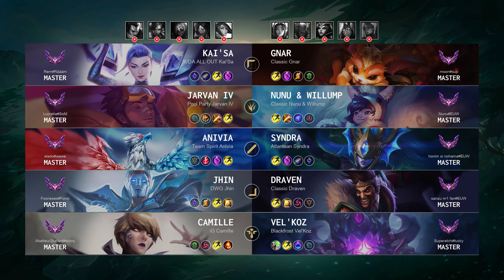Camille Support vs Vel'Koz: Vision Controller - EUW Master Patch 14.18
Camille Support played by "Abatteur2kafard@soloq", EUWMaster 528 LP

- Queue: Ranked Solo/Duo
- Skin: iG Camille
- Primary Rune: Hail of Blades

Timeline:
00:00 Ban & Pick
00:15 Runes & Abilities
00:57 Team FIGHT
01:25 Gameplay
02:39 Team FIGHT
04:03 Gameplay
07:27 Team FIGHT
07:58 Get a SOLO KILL
08:29 Gameplay
09:44 Team FIGHT
10:12 Gameplay
10:41 Team FIGHT
12:24 Gameplay
12:47 Team FIGHT
14:18 Gameplay
14:38 Team FIGHT
15:06 Gameplay
15:37 Team FIGHT
16:20 Gameplay
16:54 Team FIGHT
17:51 Gameplay
19:05 Team FIGHT
20:06 Gameplay
20:40 Team FIGHT
21:35 Gameplay
22:49 Get a SOLO KILL
23:04 Team FIGHT
23:21 Take down The Turret
23:38 Take down The Inhibitor
23:49 Team FIGHT
24:33 Gameplay
28:01 Take down The Turret
28:29 Gameplay
29:20 Team FIGHT
29:55 Take down The Inhibitor
30:12 Team FIGHT
30:27 End credit